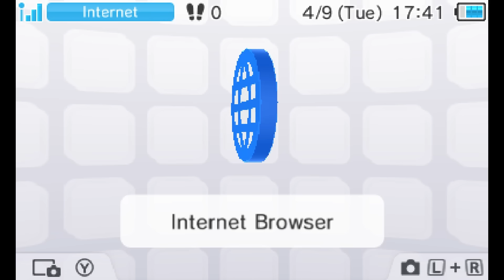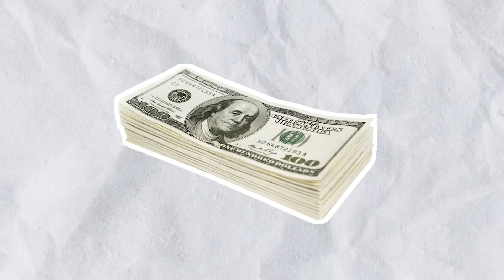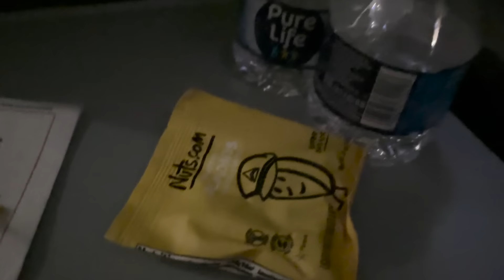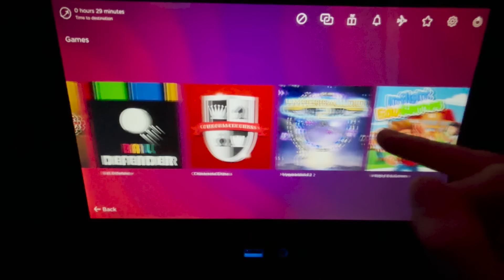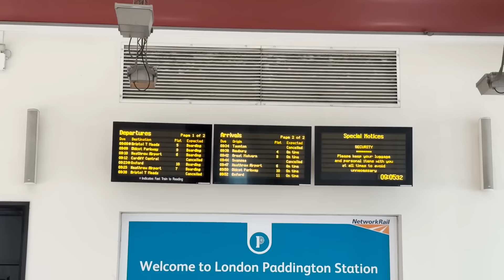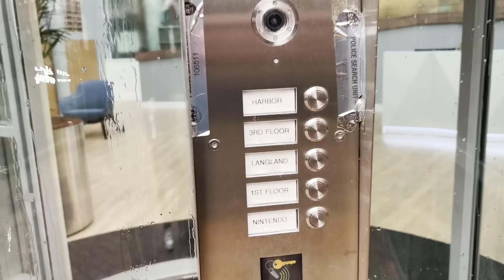Can I Get a Streetpass in 2024?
With the 3DS online serves shutting down earlier this week, I wanted to post something to commemorate how amazing this console truly was. With my family and I going to London for Spring Break I thought it'd be the perfect time to try and get some Streetpasses!

Happy Streetpass Weekend 2024!